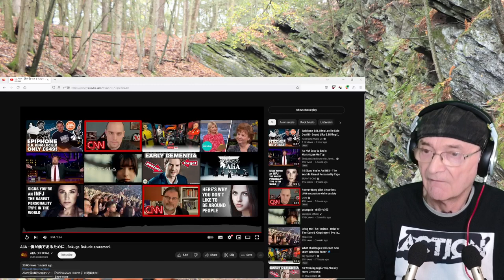AliA - For Me To Be Me - Bokuga Bokude arutameni (First Time Reaction)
AliA - For Me To Be Me - Bokuga Bokude arutameni
Old Mr B (Reacts) Thank you Dragon Phly for the link

AliA全国5都市Zeppツアー『AliAliVe 2023 -rebirth-』の開催決定！

【日程】『AliAliVe 2023 -rebirth-』

2023/2/3 (金) 【福岡】Zepp Fukuoka
2023/2/4 (土) 【大阪】Zepp Osaka Bayside
2023/2/18 (土) 【東京】Zepp DiverCity
2023/2/24 (金)【愛知】Zepp Nagoya
2023/3/9 (木) 【北海道】Zepp Sapporo

◆チケット代

・一般 5,500円(税込)
・学割 3,300円(税込)

「僕が僕であるために」
作詞：AYAME/ TKT
作曲：EREN

描け　描け　どんな未来だって
今からでも遅くないよ
踏み出そう　僕と二人で

折れかけた傘をさす
左肩はもうノーガードで
震えながら
いつか晴れるまで
心と向き合ったの

青空思い出して
繰り返して言い聞かせるんだ
どうだ！大丈夫だ！できるんだ！って

声にならない想い
僕が叫んでいるから
"できっこない""できっこない"
は今日でやめにしよう

僕が僕である為に誰よりも強くある為に
泣きじゃくる君の肩に手を置くから
空を隠す黒い雲は
全て僕が吹き飛ばすから
いつか好きなものを好きと言える様に
一緒に叫ぼうよ　僕らがここにいること

誰かの傘の中へ
僕もそうして生きてきたんだ
良い子でいるから離れたくないな
一人が怖かったの

負け戦　勝ち戦　闘おう
振りかざす言葉の暴力で
気づけば抉られる
禍々しい嘆かわしい
苦しめていくだけ

難しいこと考えていても
必ず明日はくるから

さぁ行こうって言い続ける
数えきれない楽しいことが
待っているから胸を張って叫ぼう！
単純明快だ　まだ諦めてくれるな

ほら
(また泣いていたとしてちゃんと立ち上がれるのかな)
流した涙もいつかサヨナラしてくれるから
僕が僕を好きでいる為に
(君が君でいられるように)
そんな僕らであれたらいいな
僕らの日々を色づけていく

僕が僕である為に誰よりも強くなる為に
僕が側にいるからさ
手を引いていく置いていかない様に
あと少し足掻いてみてよ
どれだけ時間かかったって
いつかいつか好きなものを好きと言える様に
こんな世界で生きているだけで
それだけでいいんだ
君は素敵な人だから

「Bokuga Bokude arutameni」
Lyrics by AYAME / TKT

Draw, draw, like you used to
Do you think it's too late?
let's start walking with me

Opened an old beat-up umbrella
my left shoulder was defenseless
I saw ourselves in the water pocket
my face was worn out.

Remembering the deep blue sky
and kept repeating myself that
"No, I won’t give up  walking"

Thoughts that can not be heard,
I will scream out loud instead
Let's stop saying words like "I can't do this" from today on

So that I can be myself, so that I can be tougher than anyone
I'll put my hand on your shoulder as you cry
I'll blow away all the black clouds that hide the sky
So that one day you can claim what you like,
let's scream together, that we exist right here

"Get under someone's umbrella"
Me, I was also living like this
I'll behave well, so please don’t go anywhere
I was afraid to be alone

No matter you are going to lose or win,
there are fights everywhere
Within the violence of words
people are gouged out when they realize
ominous, and deplorable,
it's just a torment

No matter how difficult you think,
tomorrow will come

I'll keep saying "No, I won’t give up  walking"
There is lots of fun waiting for us, so let's shout out with pride!
It's simple and clear, don't give up yet

See?
(If I struggle again, will I be able to stand up properly?)
You can say goodbye to the tears you shed
So that I can love myself
(So that you can be yourself)
I wish we could become like that
coloring our days

I'll stay by your side
I'll walk hand in hand, so that you want be left behind
just struggle one more timed
just living in such a world, that's all I wish
because you are so wonderful as you are

Director：Takasuke Kato (things.)
Producer：Hayato Bo
Assistant Director： Chie Maruoka(things.)

Cinematographer：Masaki Sato, Yuhei Saito
Focus puller：Takuya Mishima, Tomoya Kaga

Lighting Director：Takumi Yamada (SHUHEI)
Lightning Assistant：Yuki Arai, Fuga Maehara

Production Manager：Yuta Kobayashi
Production Assistant：Kenya Shiina, Taiga Nakajima, Hazumu Mori

Stylist ：Shinya Watanabe (Numero Siete)

Make up
YOUCA, Mayo Morishita, Mari Okuda,

Hair stylist
MiKi MASUE, Akina Tanimoto

Hair Assistant
NANAKO SUGANO

Yukiho Shirota, Ren Nagamine

Microbus：Seiichi Kageyama

CAST
kanae watanabe, HARUKA TANADA, 舞, Shoui, Kouki Imai, HARUKAHAN

撮影協力
こおりやまフィルムコミッション
郡山市立美術館